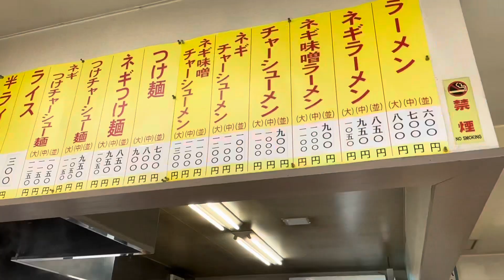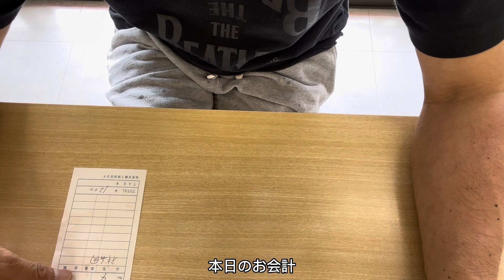【うまいラーメンショップ】袋井店 朝から大人気のラーショ！